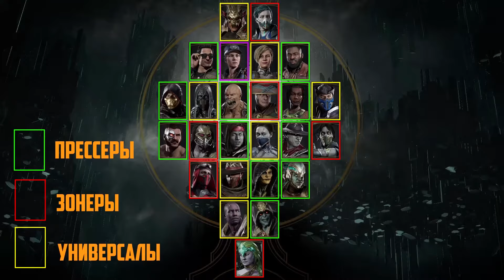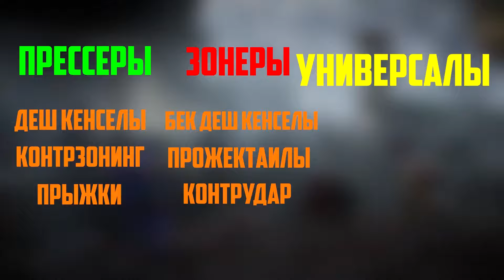ГАЙД - Основы Игры ДВИЖЕНИЯ | Mortal Kombat 11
В данном уроке мы расскажем как лучше передвигаться в Mortal Kombat 11. Расскажем об основных типах персонажей и как за них правильно контролировать расстояние в Mortal Kombat 11.

Спасибо Джонни и Шурику за помощь в создании гайда. Следующий гайд про Атаку!
друзья!!

🖐🖐🖐 Всем привет! Я, ArnKratos, стример Mortal Kombat 11! И хоть стримлю я не так прямо долго, но играю в файтинги уже давно и имею большой опыт. В Mortal Kombat X Россия знала меня как одного из лучших игроков за Quan Chi! В Injustice 2 я играл Зеленым Фонарем и был похвален высокой игрой. В Mortal Kombat 11 я начинаю новый путь, вместе с вашей поддержкой мы покажем себя и Россию на мировой сцене! ✊😎